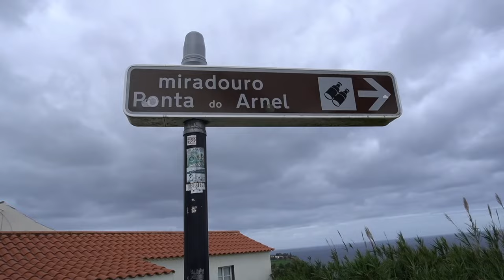A place for the summer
Hi friends, happy Holidays season from the Azores! The other day I went to Nordeste,  on Sao Miguel on the Azores to check out this natural swimming pool :)

Hope all is well and enjoy the Holidays! Noemi